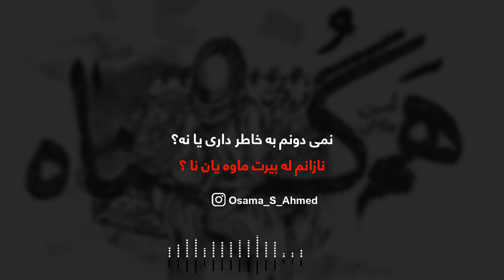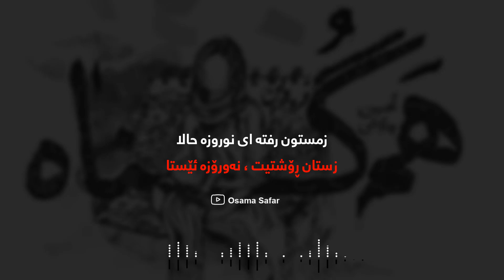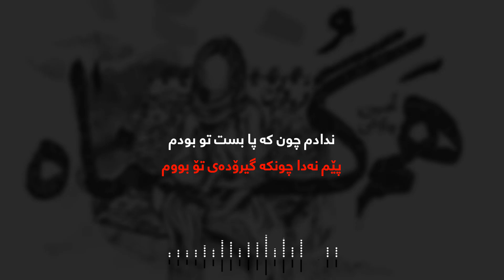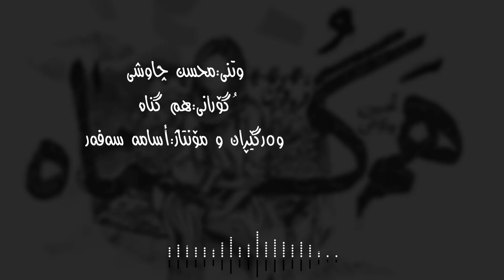Mohsen Chavoshi - Hamgonah "New 2020" (kurdish subtitle + lyric) || (محسن چاوشی ـ همگناه)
✪ خۆشترین گۆرانیەکان بە ژێرنووسی کوردی لەم کەناڵە ببینە ✪
سوپاس بۆ سەیرکردنت وەک ڕێزێک لە ماندوو بوونم
سەبسکرایبی کەناڵەکەم لە بیر مەکە
ئەتوانی لەم لینکەی خوارەوە سەبسکرایبی کەناڵەکەم بکەی ↓